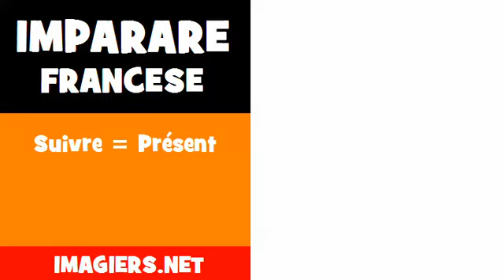Imparare francese = Suivre = Présent